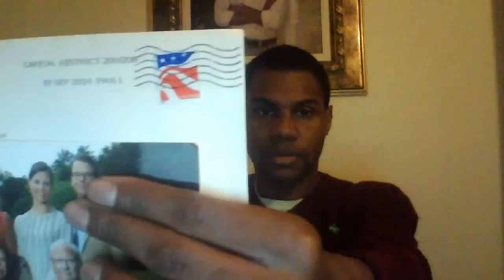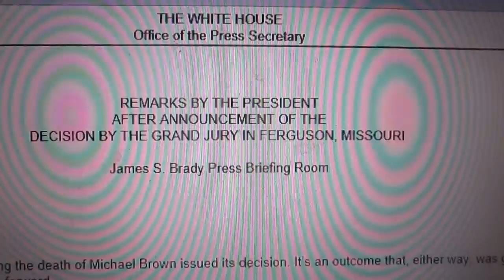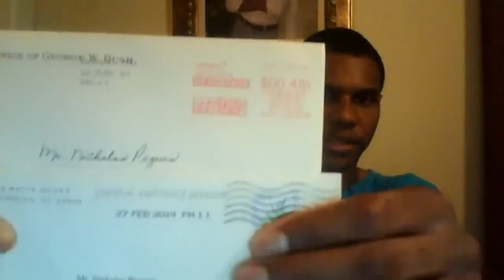The White House - Freedom Fries Impacting Peaceful Protests Regarding Ferguson, Missouri 2014